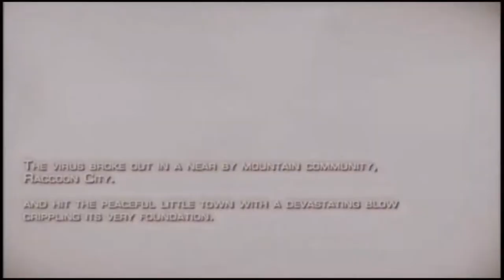RESIDENT EVIL 4 Try Not To Pity Laugh Challenge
FIND US HERE:
MEGAN

Into/Outro Music: Royal Entrance or Factory Time & Castle Theme by Visager